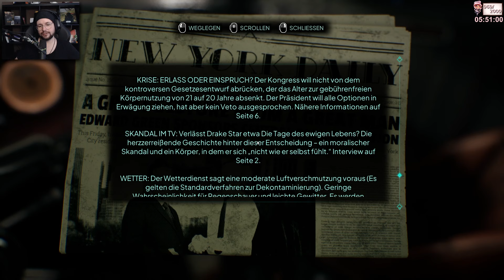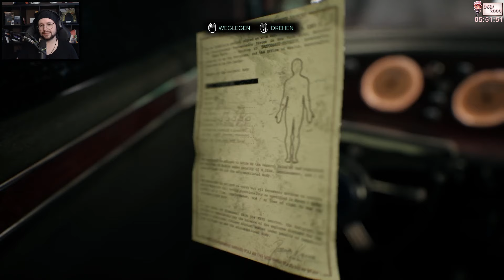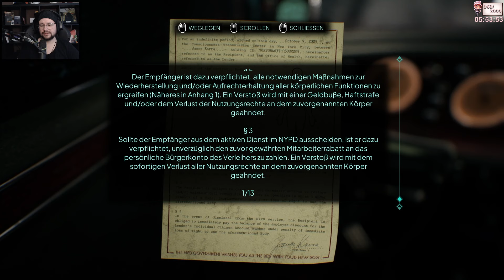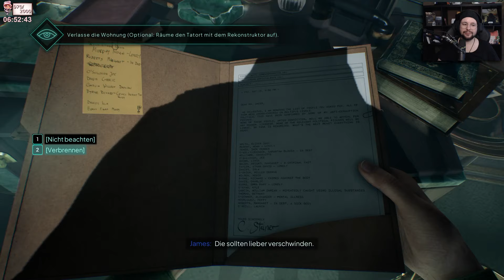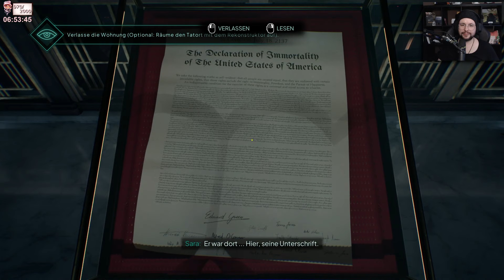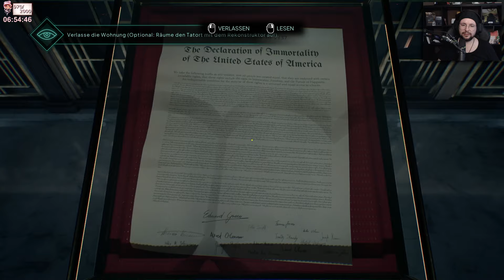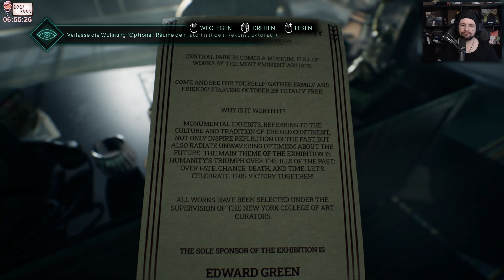Mr. Green 🏮 Nobody Wants to Die #01 ● Let's Play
► Game: Nobody Wants to Die
► Genre: Abenteuer
► Entwickler: Critical Hit Games
► Publisher: Plaion